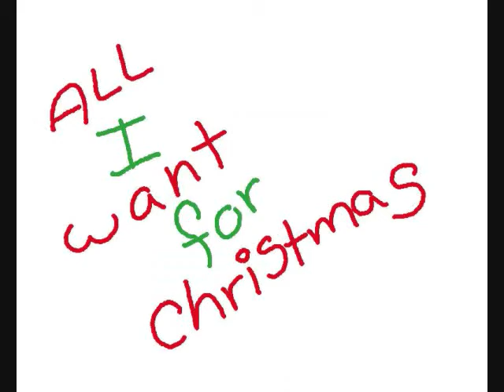all I want for christmas is you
I'm sooo sorry that this is up late. I started this during the summer when I was boered and now look it's getting put up on new years eve. how pethetic...

I hope you enjoy it i worked really hardand this is my first ...good animation. lucky for me i got a tablet thing... (heh im stupid)for christmas so that helped a little bit but I still need to get used to it.